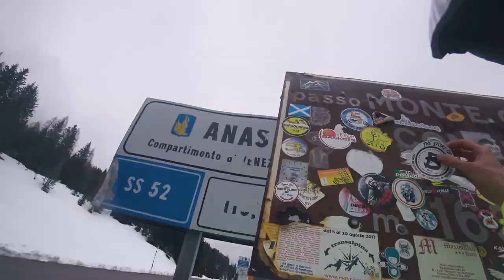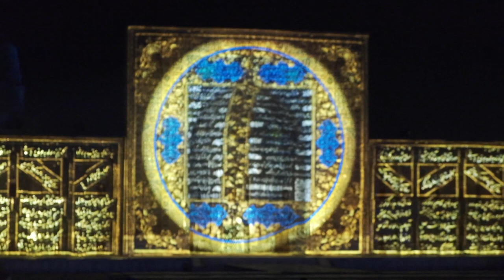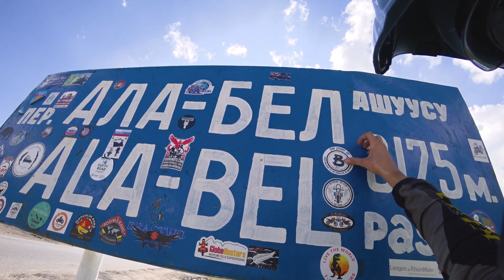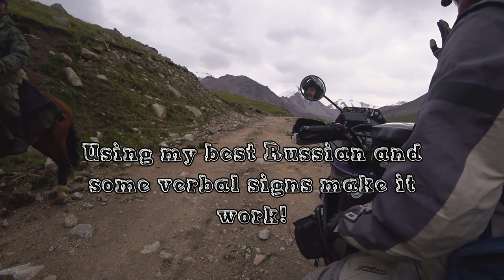UZBEKISTAN & KYRGYZSTAN: dead goat polo & off road paradise: ADVENTURE TRAVEL// The Story of B - E10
Drunk people, Day in Day out 45ºC, bike crashes and amazing off roading in the lush green mountains of Kyrgyzstan. All in this new episode!
I am following the silk road but from time to time I go off the beaten path to explore the remote and unspoiled places in this world.

In April 2019 I left on a big motorcycle adventure starting in Belgium all the way to the Himalaya's and beyond. My plan is: take no highways, ride off-road when possible, wild camp and stay with people as much as you can and try to rock climb in every country.
UZBEKISTAN

Uzbekistan had some of the most impressive architecture along my trip. Unfortunately it was soaring hot with every day above 45ºC. I thought I would find some colder climate after Turkmenistan but boy, wrong was I! A 30ºC night was considered comfortable, if you had airco. In between the cities there are vast (and from time to time impressive) flats, desserts and desolated terrains.

Nevertheless I couldn't bear the heat anymore and decided to search for the green mountains in Kyrgyzstan.

KYRGYZSTAN

What a Country! this is definitely one of my favourite countries so far! Cheap (and good) Vodka, delicious food, dead goat polo, amazing people and the most stunning green, snow topped hills and mountains. This all combined with wild horses, Yurts, Vodka in the morning and fabulous off road opportunities.

Route: Belgium through Europe, Turkey, Iran, Turkmenistan, Uzbekistan, Kyrgyzstan, Tajikistan, China, Pakistan, India, Nepal, Thailand, Laos, Malaysia, Australia, ...
A big thanks to GIVI and GIVIExplorer for supporting me with their awesome luggage system, helmet and auxiliary lights!

A big thanks to Mat2Composites for helping me with the Rally Inspired front fairing!